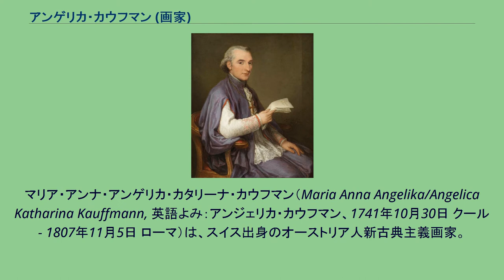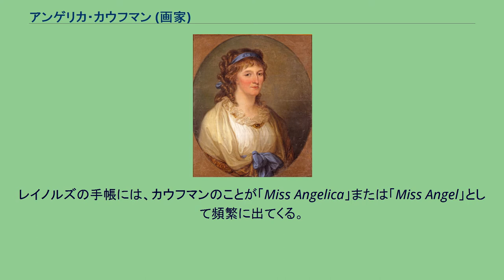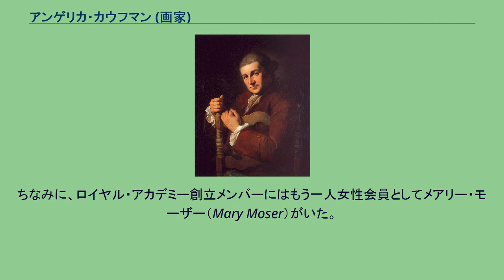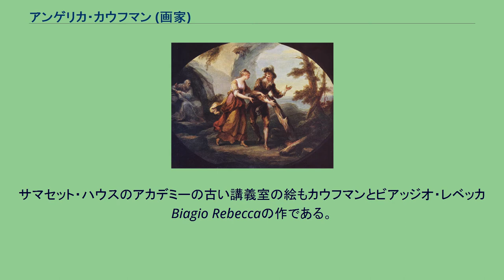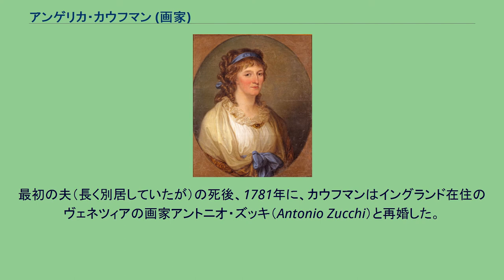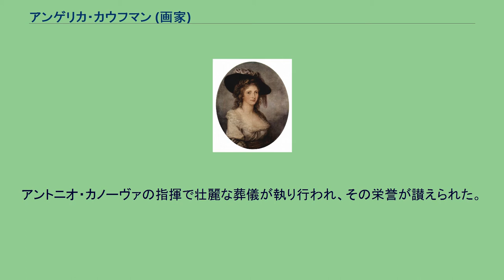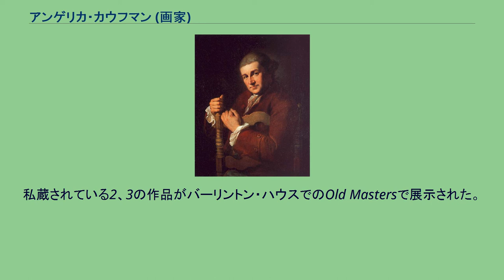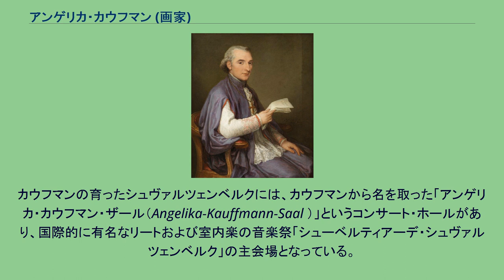アンゲリカ・カウフマン (画家)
マリア・アンナ・アンゲリカ・カタリーナ・カウフマン（Maria Anna Angelika/Angelica Katharina Kauffmann, 英語よみ：アンジェリカ・カウフマン、1741年10月30日 クール - 1807年11月5日 ローマ）は、スイス出身のオーストリア人新古典主義画家。
アンゲリカ・カウフマンはスイスのグラウビュンデン州クールで生まれた。
しかし育ったのは一家の出身地であるオーストリアのフォアアールベルク州シュヴァルツェンベルクだった。
父親のヨーゼフ・ヨーハン・カウフマン（Joseph Johann Kauffmann）は貧しいものの熟練した画家で、絵のためによく旅をしていた。
娘にも絵を教えた。
母親のクレオフェア・ルッツからは複数の言語を教わった。
アンゲリカは絶えず読書し、音楽家としての才能も示したが、際だっていたのは絵画だった。
12歳の時、聖職者や貴族たちが絵のモデルになったことで有名になった。
1754年、父親にミラノに連れて行かれた。
続いて、長期間にわたってイタリアを旅行し、1763年にはローマを訪れた。
1764年に帰国するが、ローマからの帰途、ボローニャやヴェネツィアに立ち寄ると、どこでもその才能と魅力が歓迎された。
『デヴィッド・ギャリックの肖像』（1741年） ヨハン・ヨアヒム・ヴィンケルマンは1764年8月、ローマから友人のフランケ宛てに書き送った手紙の中で、カウフマンの人気について言及している。
カウフマンはヴィンケルマンの半身肖像画とエッチングを描いているが、ヴィンケルマンによると、カウフマンはドイツ語と同じくらい上手にイタリア語を話し、フランス語、英語も解し、ローマを訪れたイギリス人たちに人気の肖像画家になっていた。
「彼女は美しいと言えるかも知れない。そして歌わせれば、最高のヴィルトゥオージと肩を並べるかも知れない」。
ヴェネツィア滞在中、カウフマンはドイツ大使の妻ウェントワース夫人に誘われてロンドンに同伴した。
ロンドンではデヴィッド・ギャリック（David Garrick）の肖像画を描き、カウフマンが「メイデン・レーンのモレイン氏の大きな部屋」に着いた年に展示された。
ウェントワース夫人はカウフマンを社交界に紹介し、カウフマンはどこでも歓待され、とくに王族がカウフマンに好意を示した。
サー・ジョシュア・レノルズはカウフマンの大の親友だった。
レイノルズの手帳には、カウフマンのことが「Miss Angelica」または「Miss Angel」として頻繁に出てくる。
1766年、レイノルズはカウフマンの肖像画を描き、そのお返しにカウフマンも『サー・ジョシュア・レイノルズの肖像』を描いた。
レイノルズとの親交を示すものとしては他に、レイノルズが2、3年後にボーヴァリエ夫人やクルー夫人の肖像画で繰り返したテーマである、グエルチーノの『われアルカディアにもありき』のカウフマン版が残っている。
1767年11月頃、カウフマンがスウェーデンの伯爵（ホルン伯爵）を偽った冒険家に騙されて秘密の結婚をした時に、レイノルズがカウフマンを窮地から救った。
ロイヤル・アカデミー・オブ・アーツ設立のための王への請願書にカウフマンが署名しているのはレイノルズの尽力に報いるためだったのだろう。
1769年の最初のカタログで、カウフマンの名前の後には「R.A.（ロイヤル・アカデミー）」と書かれてある。
ちなみに、ロイヤル・アカデミー創立メンバーにはもう一人女性会員としてメアリー・モーザー（Mary Moser）がいた。
カウフマンは『ヘクトルとアンドロマケーの会見』他3枚の古典的絵画を寄贈した。
1775年、同僚のアカデミー会員ナサニエル・ホーン（Nathaniel Hone the Elder）が風刺画『魔術師』の中で、カウフマンとレイノルズの友情を批判した。
ホーンはイタリア風のルネサンス美術の流行を攻撃し、レイノルズを愚弄し、さらにはカウフマンのヌード戯画を描いたが、それは後にホーン自身によって塗りつぶされた。
この作品はロイヤル・アカデミーによって拒絶された。
1769年から1782年にかけて、カウフマンは毎年出展した。
7枚出展したこともあった。
テ...